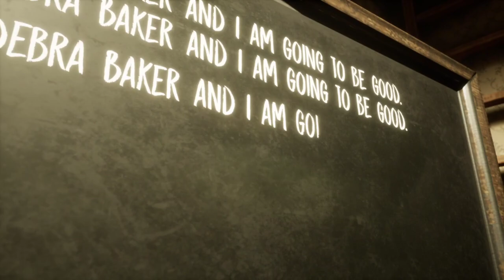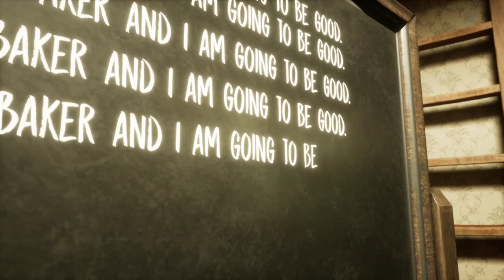Evil Nun: The Broken Mask gameplay 2022 CZ/EN